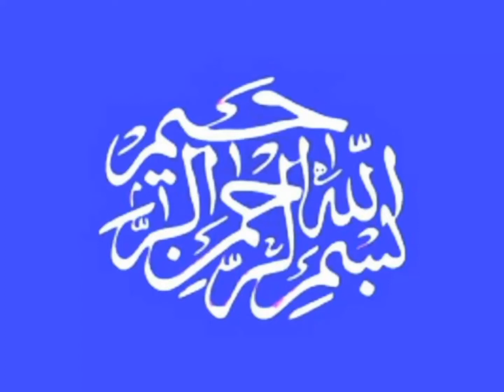Shab e Barat special halwa recipe l Desi food l with Arif Shah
Shab e Barat special Halwa recipe l Desi food with Arif Shah

Ingredients :

Suji
Sugar
Ghee
Milk
Water
Dry Fruits